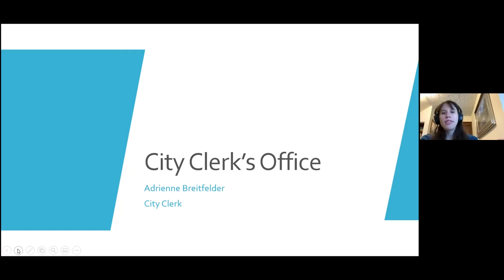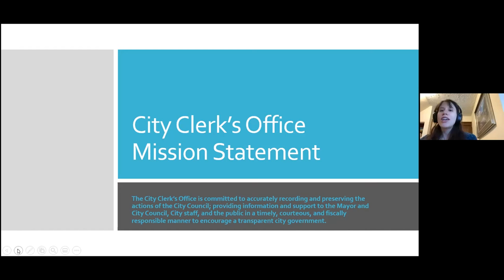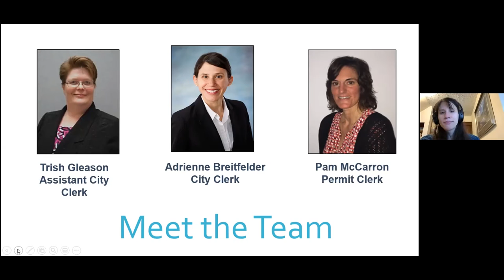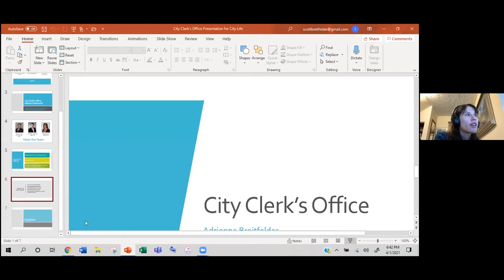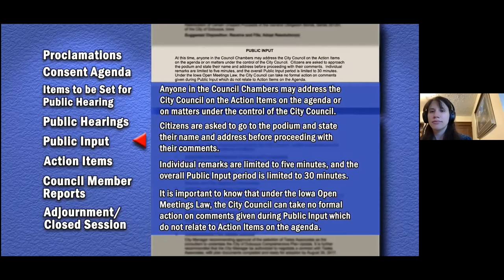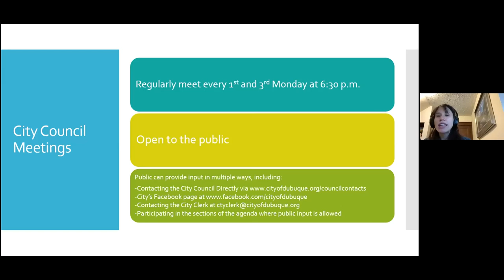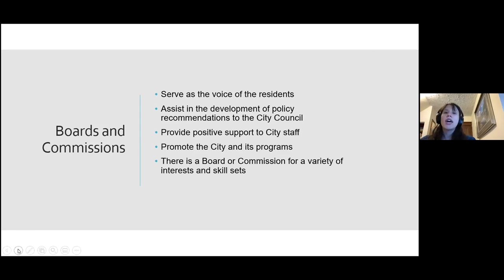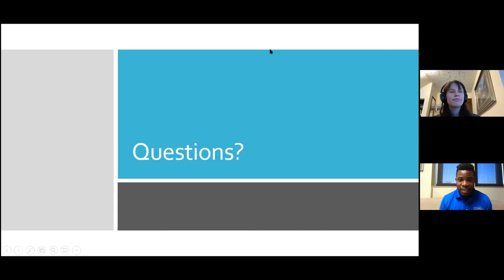City Life Sessions: City Clerk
City Life is Dubuque’s free “citizen academy” program designed to provide residents a hands-on connection with their local government. This recorded virtual session features the City of Dubuque City Clerk's Office. Learn more about City Life and sign up to participate for yourself